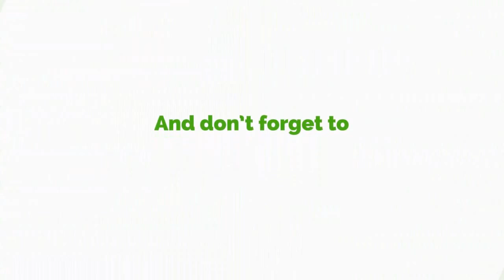Bed bugs sacked me from Kaywa’s studio - Yawberk